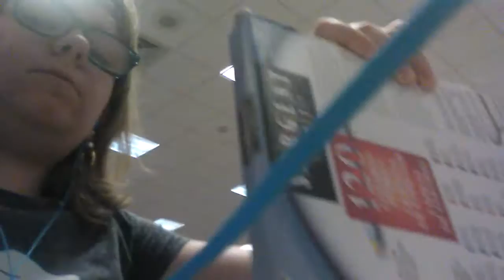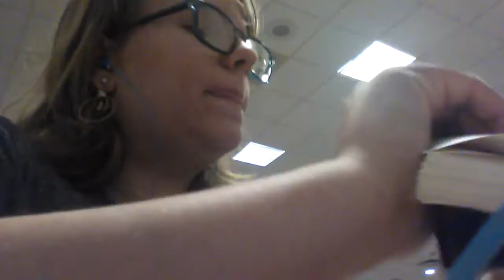March 27, 2018